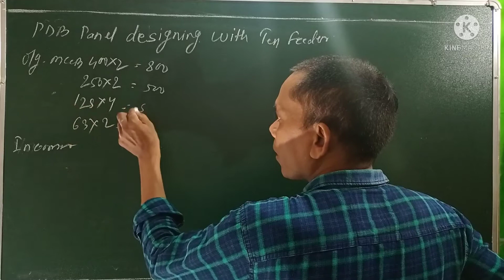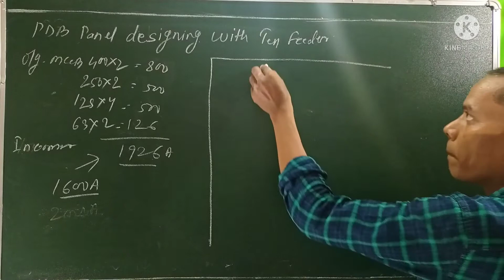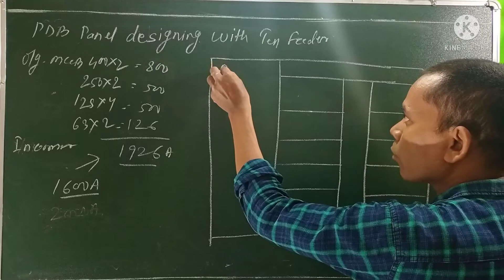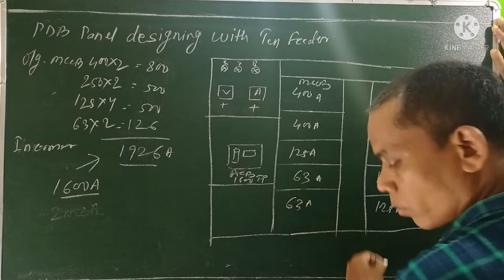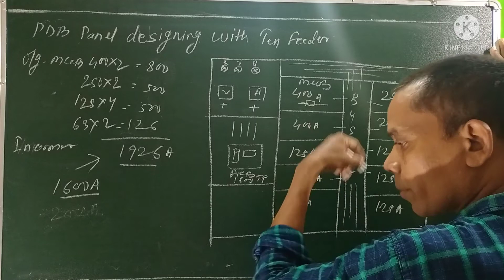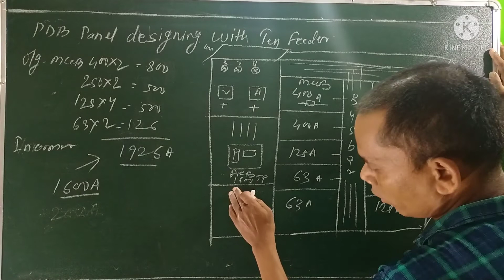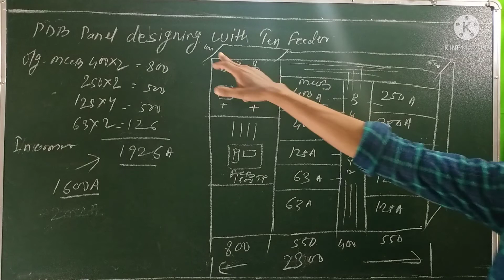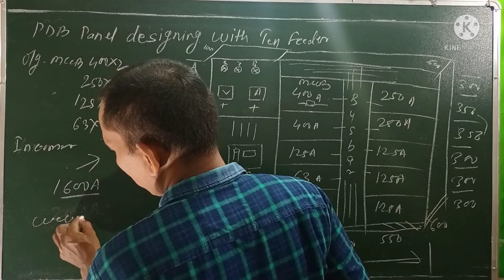PDB PANEL DESIGNIGNG WITH TEN FEEDER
Hi,
                             Welcome To Our YouTube Chanel Electricals Guide

Friends Aap Is Video Me PDB Panel Designing ke bare me Janege.

Friends Electrical Control Panel Se Related Mera Blog Bhi hai.Aap Panel Ki Adhik Jankari Ke Liye Me Visit Kar Sakte Hai. Aaj Mere 3300 Subscriber Ho Chuke Hai Is Pyar Ke Liye Mai Aap Sabhi Ka aabhari Hu . Aap Sabhi Ko Mera Dhanywad.